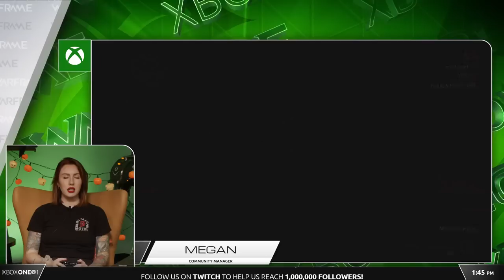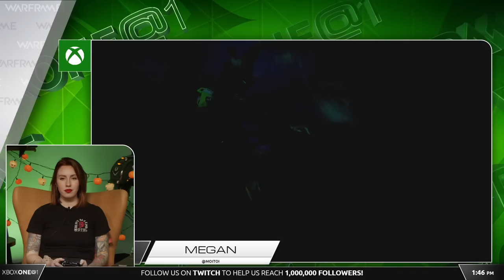Warframe | Xbox One @ 1 - 10/28/2019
Xbox One @ 1 live stream with Megan!